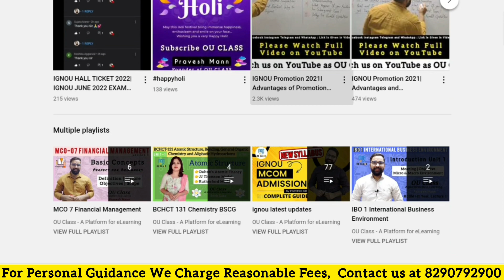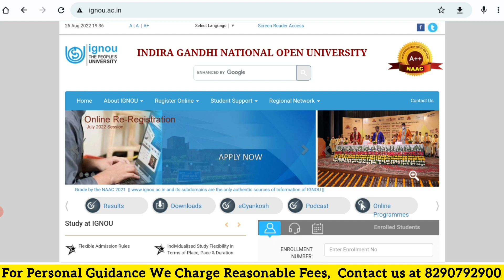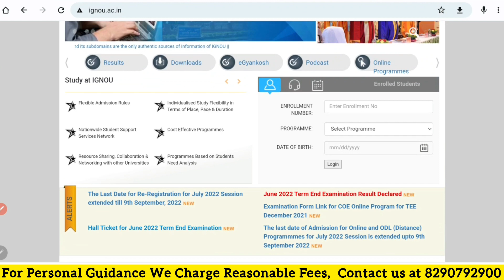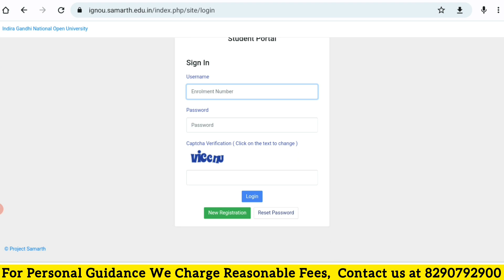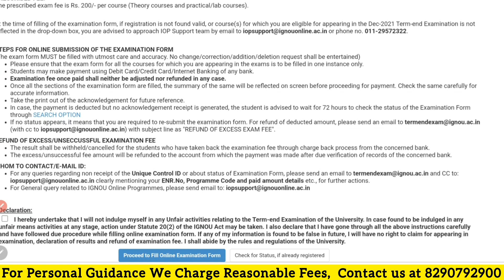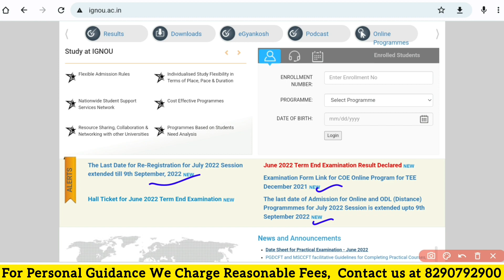IGNOU Latest Update| July 2022 Admission| RE-REGISTRATION| Online Programme Exam Form| Pravesh Mann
Update: July 2022 Admissions has been started
The last date for admission is 09 September 2022

Assignment Status Link (Check after submission of assignment at your Study Centre)